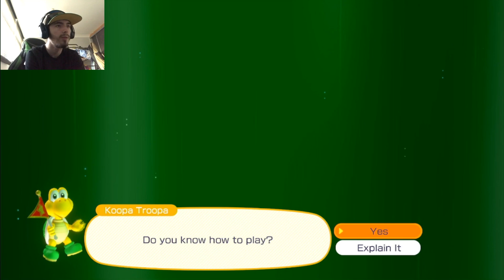Mario Party superstars Gameplay 44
OC made by: JSABFan257